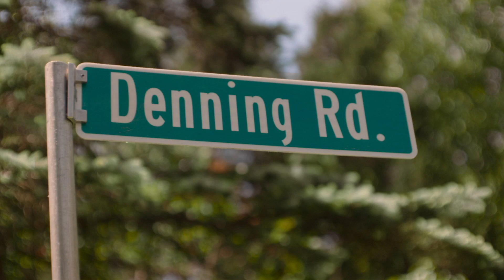PEMBALASAN JILID 2 || alur film Wrath of Becky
kembalinya Becky si remaja polos yang berubah menjadi psikopat ... pembalasan kali ini pun semakin menggila ...

halo viewers ! kali ini edcliper memberikan klip dan review sebuah fiom yang berjudul wrath of becky 2023 ...

TINTON SAMPAI HABIS YA !!!